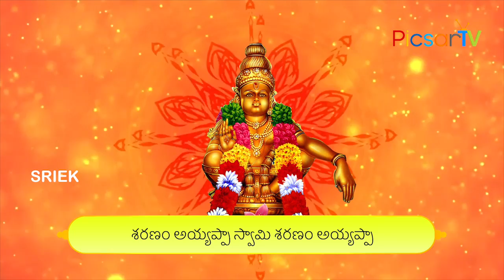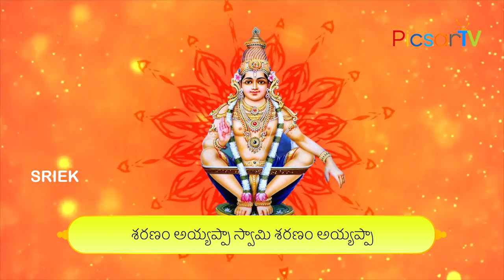ఉదయాన్నే అయ్యప్ప పాట విని పూజ చేస్తే మీ ఇంట్లో ధన వర్షం కురుస్తుంది | Lord Ayyappa Bhakti Songs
ఉదయాన్నే అయ్యప్ప పాట విని పూజ చేస్తే మీ ఇంట్లో ధన వర్షం కురుస్తుంది | Lord Ayyappa Bhakti Songs | PicsarTv